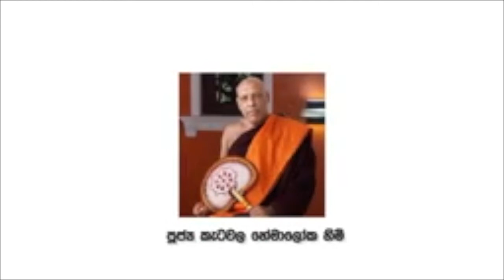පින් කම් සහ ගොං කම්. ශ්‍රාවකයා නොදැන කරගන්න අකුසල්.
පූජනීය කැටවල හේමාලෝක ස්වාමීන්වහන්සේ.
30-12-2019